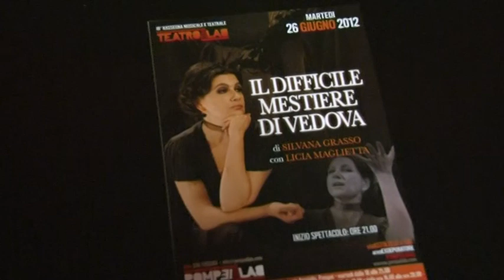Licia Maglietta: intervista